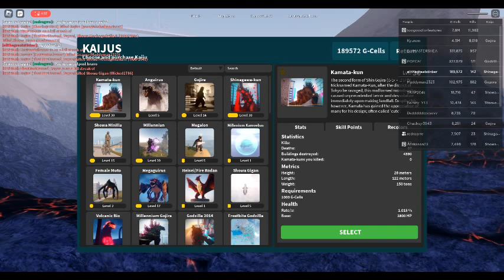I GO SHINNN!!! BUT THE BUG NEEDS TO BE FIXED I GOT IT GUYS :)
SHIN GO BRRRR